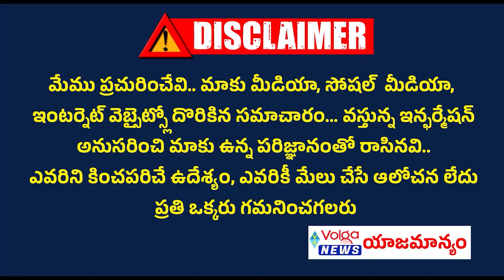ఎన్నికల ప్రచార సభలో మోడీ పై కెసిఆర్ ఘాటు కామెంట్స్